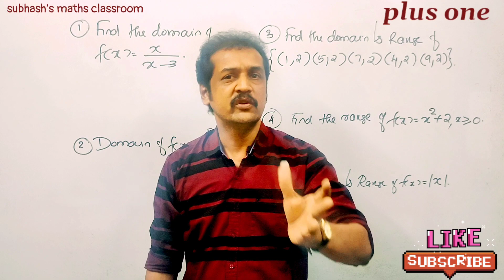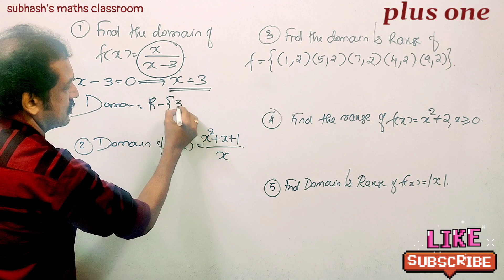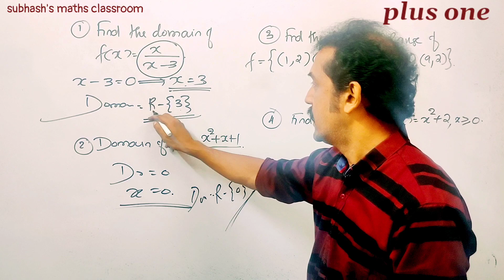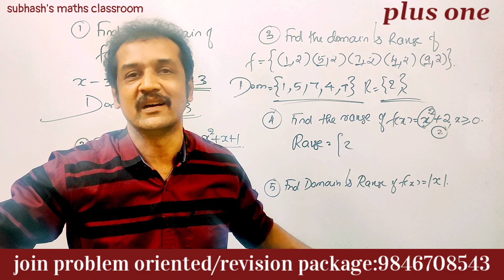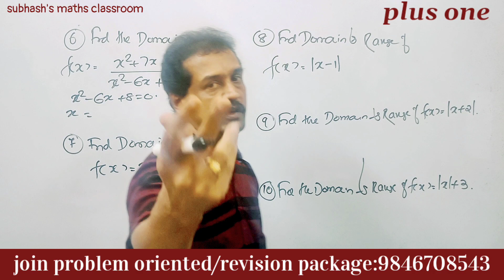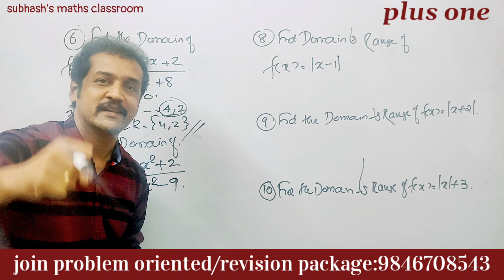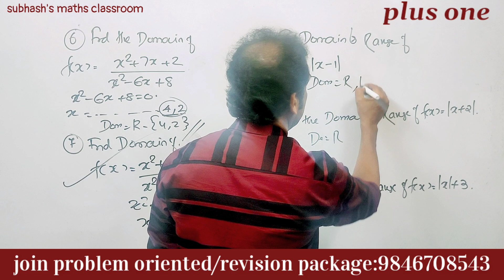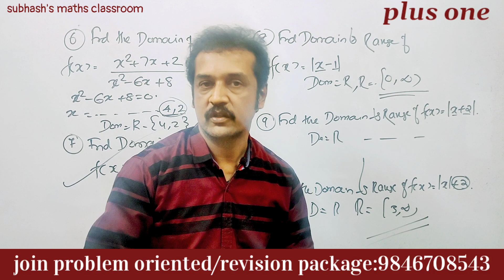plus one maths revision class 10 most important question and answer | maths revision series 100%sure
plus_one!=revision_class
 Kerala plus one mathematics revision class in Malayalam
 plus one mathematics relations and functions revision class in Malayalam
 domain and range of a function for plus one mathematics Kerala
 how to find domain and range of modulus function
 find the domain and range of modulus X + 1
 most important 10 questions for Kerala plus one public exam
 Sambal questions for Kerala plus one mathematics public exam